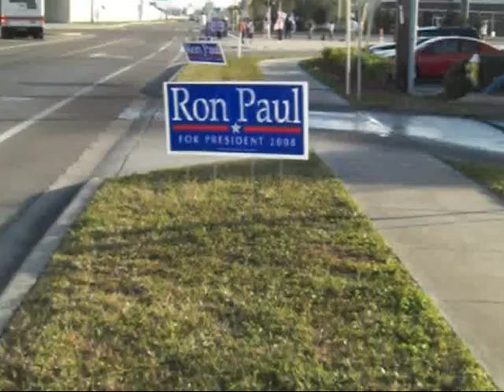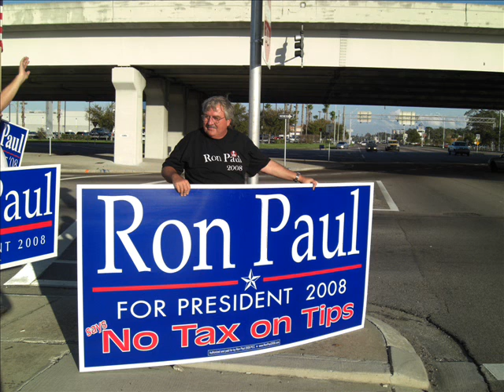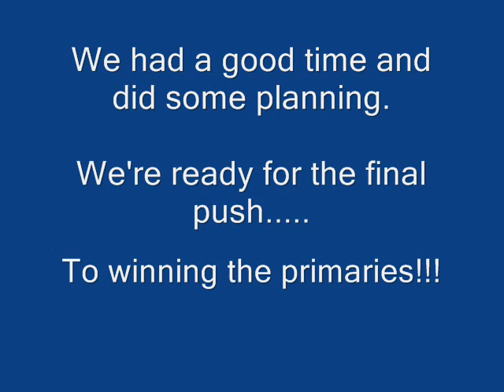Clearwater Ron Paul Meetup Group Holiday Party and Update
Clearwater Ron Paul Meetup Group Holiday Party and sign waving  Update